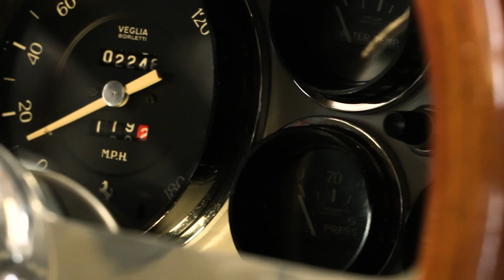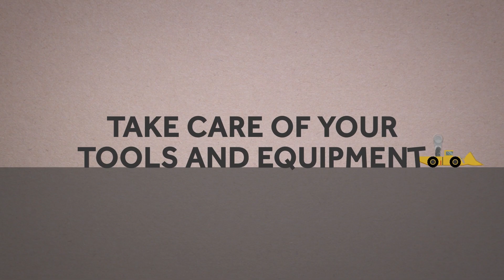Gregan Tarlton Showreel 2024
General motage overview of some of the work I have done recently, where I have played a role in shooting, animating and editing.